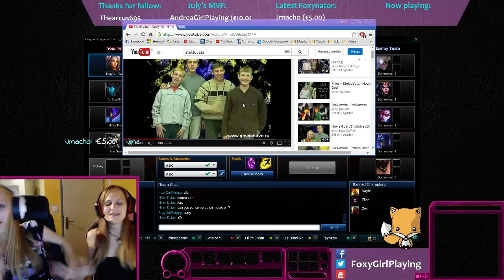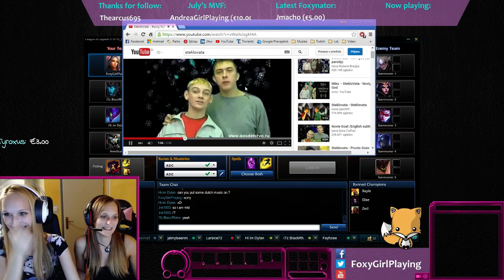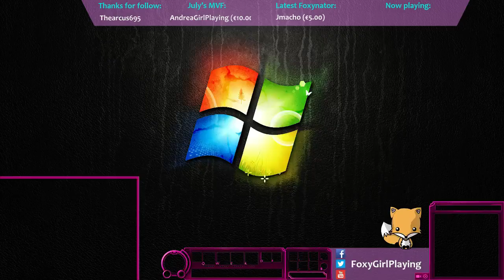DRUNK STREAM WITH TWIN!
Should I bring her more often?